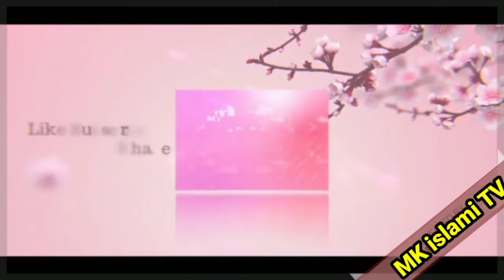wah shaba wah beautifull new nazam || hafiz zafar shehzad gujjar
Mk islami TV

اس چینل پے آپ کو اسلامی تقاریر ۔نعتیں ۔دنیا کے بہترین اور باكمال نعت خواں حضرات کے نعتیہ کلام ۔اور دنیا بھر کے مشہور و معروف قرا کرام کی بہترین انداز اور دلکش آواز میں تلاوت کلام پاک ۔اور پاکستان کے تمام علما ء کرام کے بیانات ملیں گے ۔۔۔۔
ہمارے اسلامی چینل کی ویڈیوز  پسند آ یں تو لائک اور شیر کرتے جائیں ۔اور مزید اچھی اچھی ویڈیوز کے لیے ہمارے چینلMK islami TV کو سبسکرائب کر دیں.

In this channal we offeref you all kinds of ulama/ molana's/ speacher/ lecturer and All over tha worl best poet of naatia kalam.best naats and world best reciter  of Holy quran and best recitation of holy quran ..all kinds of Qaries .all qaries of pakistan, miser, sauth africa, saudia arabia, bangladeesh.india and all over the world best reciter of the Quran.

My channal name " Mk islami TV "

In our channal videos .we provide best qari in the world qari eidi shaban of tanzania from sauth africa..and al shiek muhammad  salah sulaiman of miser ..and sheikh qari Mahmood abdullah of miser...and pakistani qaries..qari muhammad isdrees asif .qari mufti shabuldeen.qari hashim barshori .qari anwar ul hasan shah .qari muhammad bilal safdar .qari muhammad waqas of dg khan .qari muhammad shofa ullah of layyah.and many qaries best recitations of Holy quran ..

Mk islami Tv ki videos ko like kren comments kren or share krty jain ..or mazeed achi achi videos k liy Mk islami Tv ko subscribe kr k bell icone press kr den..jazakallah .